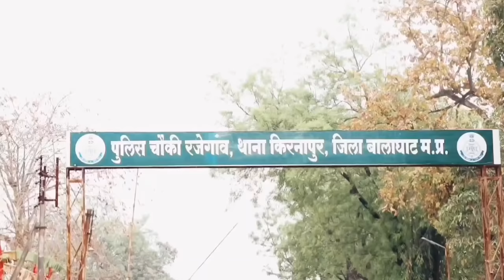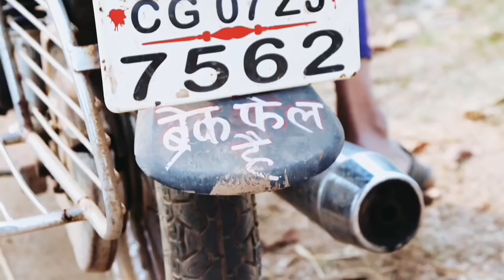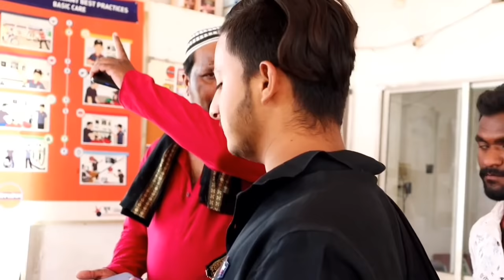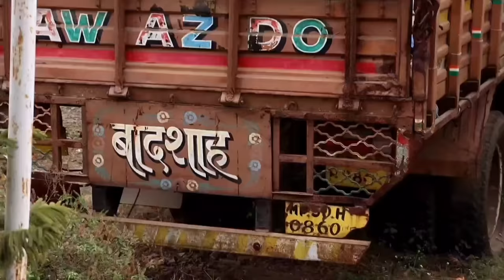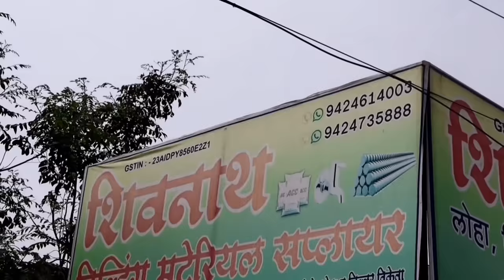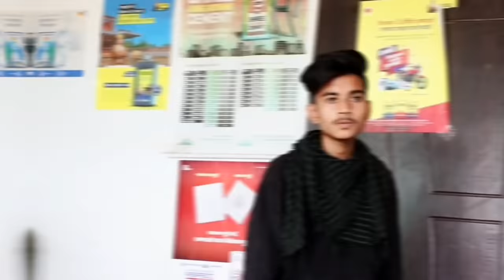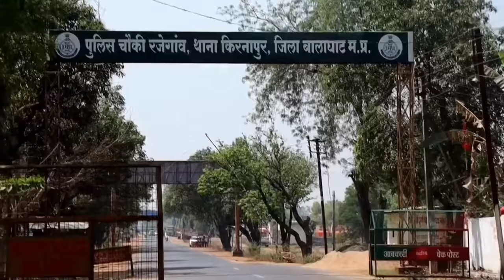बदला || REVENGE || ARY SULAKHE || SHORT FILM || 2022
𝐀 𝐅𝐈𝐋𝐌 𝐁𝐘 𝐀𝐑𝐘 𝐒𝐔𝐋𝐀𝐊𝐇𝐄

It is REPRESENTED to 𝗥𝗔𝗝𝗘𝗚𝗔𝗢𝗡

PRESENT BY ARIES FILM

DIRECTED BY - 𝐀𝐑𝐘 𝐒𝐔𝐋𝐀𝐊𝐇𝐄
Script by - 𝐀𝐑𝐘 𝐒𝐔𝐋𝐀𝐊𝐇𝐄
Editing & Sound  Mix by - 𝐀𝐑𝐘 𝐒𝐔𝐋𝐀𝐊𝐇𝐄
Video by - 𝐀𝐑𝐘 𝐒𝐔𝐋𝐀𝐊𝐇𝐄 , 𝐀𝐍𝐒𝐇𝐔𝐋 𝐔𝐈𝐊𝐄𝐘

𝗠𝗔𝗜𝗡 𝗖𝗔𝗦𝗧

TYAGI  -             SUDHEEP JHA
BAKHTAWAR   -   PASA
MANYA  -           ANSHUL UIKEY
BILLA  -             AMAN RAUT
MUSSA  -            ABHIJEET BUDDEKAR
KABIRA  -          VIMMI PATLE
RANA   -             SAURAV UIKEY
JAGEERA  -         ARY SULAKHE
JHINGOOR  -       VARUN KUTHE
LUKA DON  -       BUDDEKAR KOHKA
PANDEYJI  -      SANDESH PANDEY

𝙎𝙋𝙀𝘾𝙄𝘼𝙇 𝙏𝙃𝘼𝙉𝙆𝙎

CHAI KA ZAYKA RAJEGAON
LADEN TEA STALL
PANCHBHUTE TEA STALL
PETROL PUMP RAJEGAON
PRAKASH JUICE CENTRE
FITNESS POINT GYM RAJEGAON
SHIVNATH BUILDING MATERIAL